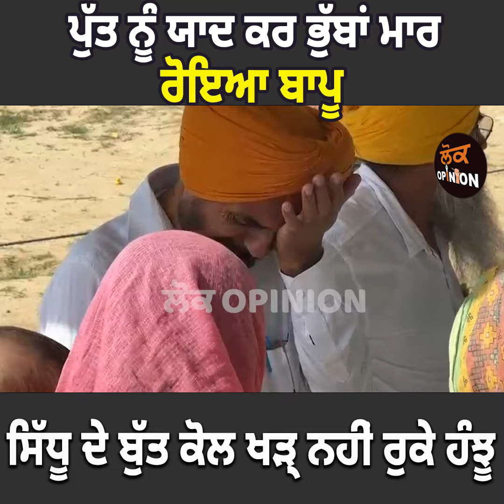ਪੁੱਤ ਨੂੰ ਯਾਦ ਕਰ ਭੁੱਬਾਂ ਮਾਰ ਰੋਇਆ ਬਾਪੂ, Sidhu Moose wala ਦੇ ਬੁੱਤ ਕੋਲ ਖੜ੍ਹ ਨਹੀਂ ਰੁਕੇ ਹੰਝੂ | Lok Opinion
TITLE :- ਪੁੱਤ ਨੂੰ ਯਾਦ ਕਰ ਭੁੱਬਾਂ ਮਾਰ ਰੋਇਆ ਬਾਪੂ, Sidhu Moose wala ਦੇ ਬੁੱਤ ਕੋਲ ਖੜ੍ਹ ਨਹੀਂ ਰੁਕੇ ਹੰਝੂ | Lok Opinion

sidhu moose wala new song mera naam,